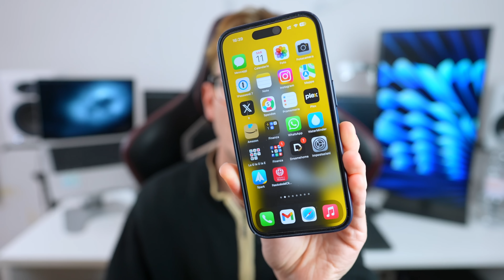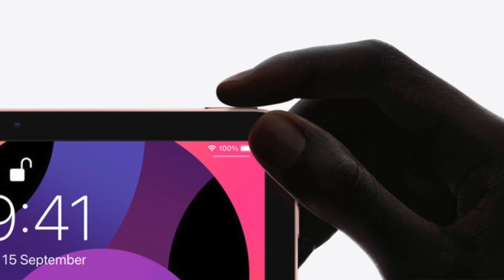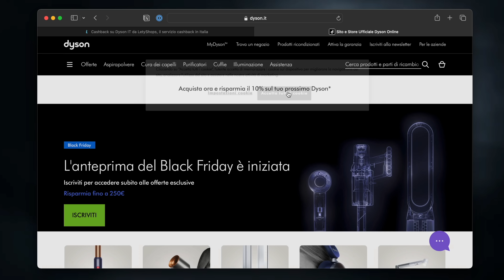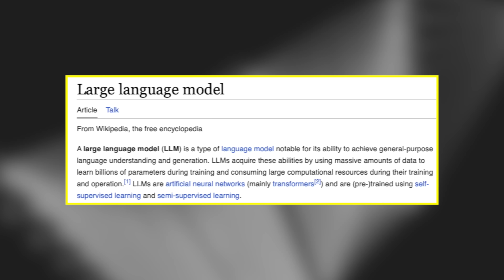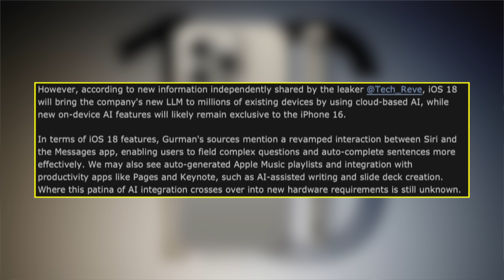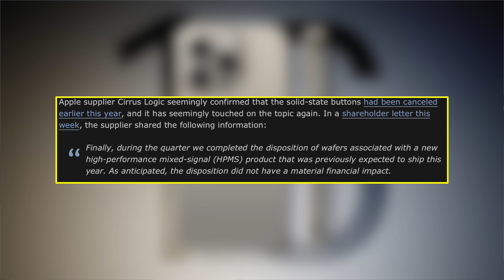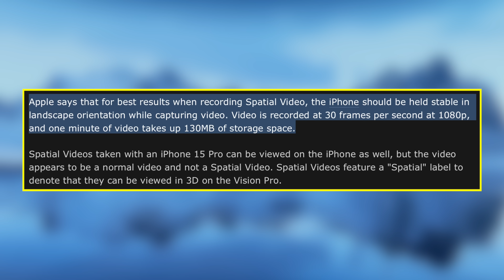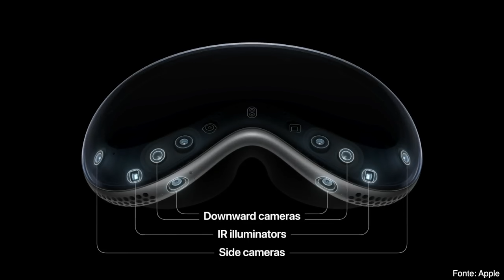TUTTI I RUMORS & LEAKS SU IPHONE 16, SE 4, IOS 18 & APPLE VISION 2!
PROMOZIONE LETYSHOPS ➜
Guadagna cashback facendo acquisti online tramite Letyshops!
Scarica l'estensione per browser di Letyshops!